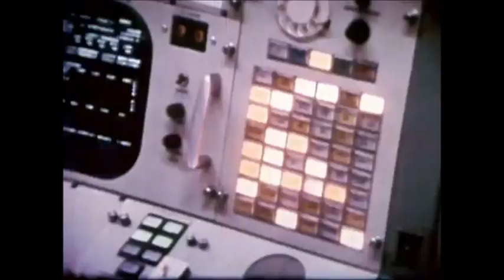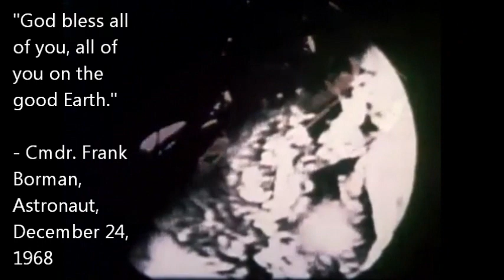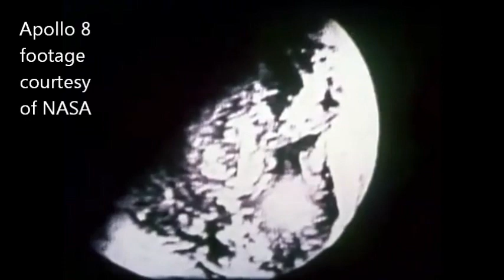Apollo 8 Christmas Message 1968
Christmas Eve, 1968: Three astronauts - Bill Anders, Jim Lovell, and Frank Borman - become the first people to fly to and orbit the Moon. They were also the first to see the Earth as a single, solitary oasis suspended in darkness, the only home in the universe for our emerging, space-faring species.

The crew of read in turn from the Book of Genesis as they orbited the desolate moon as a message of goodwill to all of the people on the green, living planet they had left behind.

Commander Borman: "God bless all of you, all of you on the good Earth."